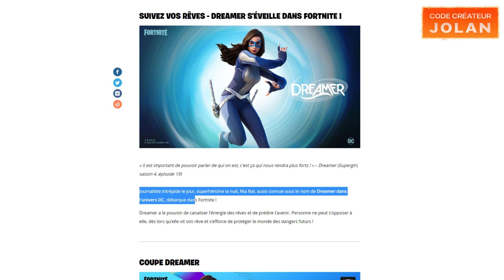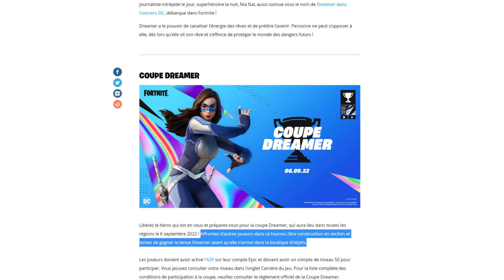COMMENT OBTENIR LE SKIN DREAMER GRATUITEMENT 🎁 + FORTNITE DREAMER SKIN GAMEPLAY ! (COUPE DREAMER)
SUIVEZ VOS RÊVES - DREAMER S'ÉVEILLE DANS FORTNITE !

Journaliste intrépide le jour, superhéroïne la nuit, Nia Nal, aussi connue sous le nom de Dreamer dans l'univers DC, débarque dans Fortnite !

Dreamer a le pouvoir de canaliser l'énergie des rêves et de prédire l'avenir. Personne ne peut s'opposer à elle, dès lors qu'elle vit son rêve et s'efforce de protéger le monde des dangers futurs !

Libérez le héros qui est en vous et préparez-vous pour la coupe Dreamer, qui aura lieu dans toutes les régions le 6 septembre 2022 ! Affrontez d'autres joueurs dans ce tournoi Zéro construction en section et tentez de gagner la tenue Dreamer avant qu'elle n'arrive dans la boutique d'objets.

✅ Code Créateur sur Fortnite (EpicPartner) ➔ Jolan
👑 Ma Map Fortnite Créatif Pneu Royale ➔ 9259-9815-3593

C.L.A.P
💬 Commente "Fortnite Relax" pour le référencement

REMERCIEMENTS
Un GRAND merci à @DrCacahuette  pour les leaks !